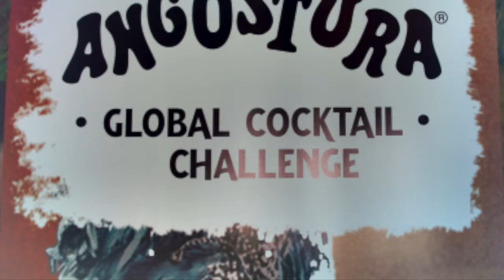Global Cocktail Challenge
Soundworks Studios Events- 2013 Angostura Global Cocktail Challenge